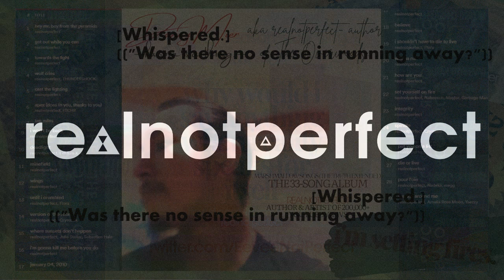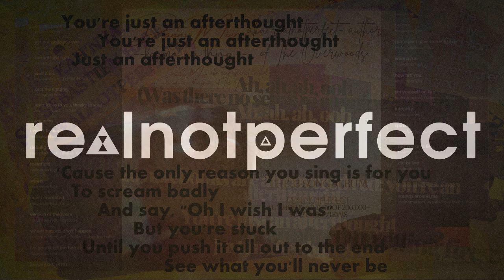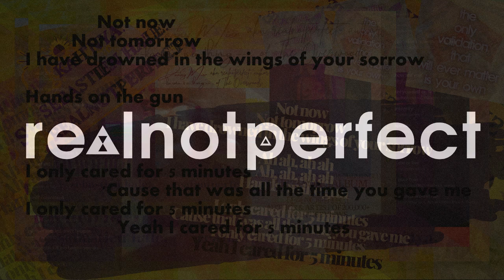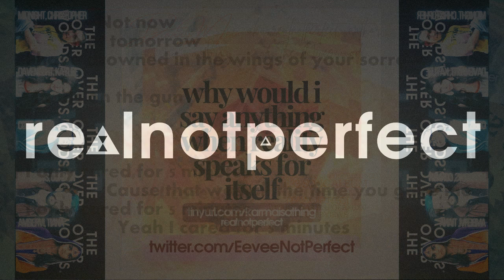[ft. Sebastien Hale, Kah'nya] i cared for 5 minutes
the full album is here 🌺🌺🌻
🌻🌻(Scroll down or hit "Show more" for lyrics.)🌻🌻
my book, The Overwoods (94,000+ words & 28,000+ reads)

In this audio:

(Dusk Version)
realnotperfect🌻🌻Sebastien Hale🌻🌻Kah'Nya

(The Midnight Unabridged Version)
realnotperfect🌻🌻Sebastien Hale🌻🌻Kah'Nya🌻🌻TIMELESS

1) Dusk Version

2) The Midnight Unabridged Version

1)

23 midnights and I'm still here
24 hours and you're gone
25 days in a slag heap
26 notebooks are all covered red; you're an afterthought
You're just an afterthought
Just an afterthought
'Cause the only reason you sing is for you to scream badly
And say, "Oh I wish I was"
But you're stuck
Until you push it all out to the end
See what you'll never be
Not now
Not tomorrow
I have drowned in the wings of your sorrow
Hands on the gun
I only cared for 5 minutes
'Cause that was all the time you gave me
Yeah I cared for 5 minutes

2)

Does it ever occur to you that I could be alone?
Stuck in the way you never said goodbye
Two seconds, 'cause you'll never see me running back
Another word and then you get another heart attack

I'm never asking for a bottle of your poisoned jack
You try to lie to me, but no, I'm never buying that
And now you're drunk all alone at midnight
And you call me like I still care

23 midnights and I'm still here
24 hours and you're gone
25 days in a slag heap
26 notebooks are all covered red; you're an afterthought

Not now
Not tomorrow